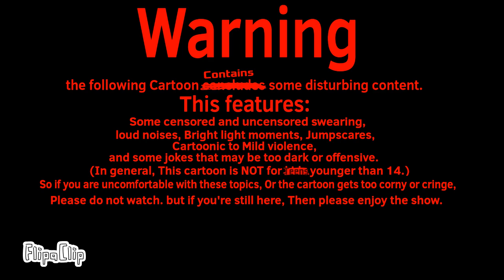[CANCELLED. PLS READ DESCRIPTION.] IT'S FRITZAWORLD. Canceled FNAF fan cartoon.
Okay so I will explain myself.

I have said this before in my community post, but I will say it again.

So for making this cartoon, I simply lost interest and motivation to make this cartoon. I no longer had the motivation in me to make such a long animated cartoon. I am just not ready to make a hour long cartoon yet. At least I think how long the cartoon would've been from the script and how long the story is on paper.

Now as for in general, I have entered a episode of depression. And I'm going through a crisis where I'm just not loving the things I love to do as for making cartoons and playing the drums. I don't want to get in too much detail. Besides, I should've been knowing not to say so much on the Internet. But I hope you all understand this situation. And I appreciate those who have been supporting me with all of the posts that I have talked about this state of mine before. So once again, thank you all for understanding.

All I just wanted to do was to make people happy. But I have to understand that I can't make everyone happy, and I can't be everyone's friend either. Especially on the Internet. So as much as I want to continue making you all happy with my animations and comics, I no longer want to have a actual type of friendship between content creator and other content creator and subscribers. Besides, I only know you guys online, and the same goes for you all too. We're practically still strangers in the end of the day. But if course that doesn't change the fact that you should always cherish your friends that you know personally/ real life. So I hope that is okay with you all.

I promise though I am in this state of depression, I will continue to try to make cartoons as well as actually taking breaks when needed and I'm glad I have so far. I feel like I will be somewhat ready to officially post cartoons again in December.

Thank you all for understanding. And thank you all for everything. God bless you all. ❤️❤️